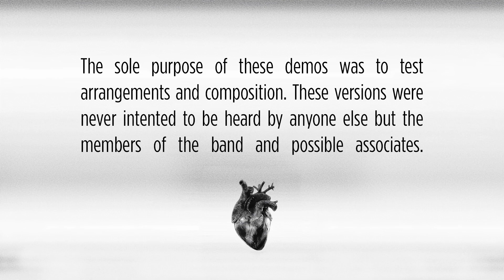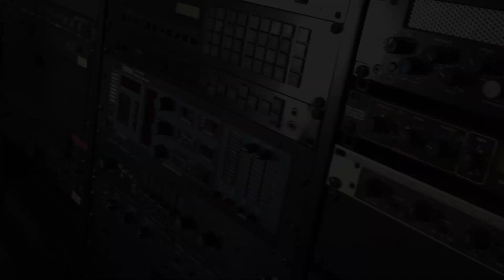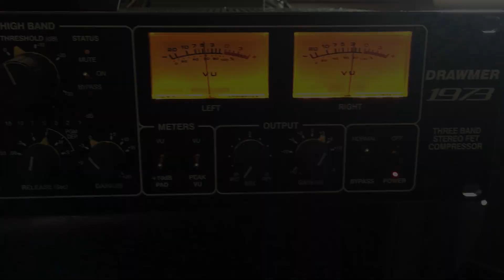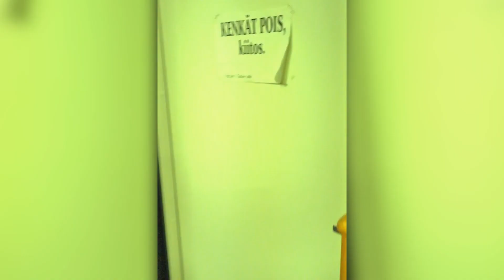NERVE END at Astia Studio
We got a chance to go to Astia Studio and mix a couple of our pre-production demo songs with the platinum-selling producer Anssi Kippo, famous for producing and recording bands such as Children Of Bodom, Insomnium and Disco Ensemble.

The two demo songs featured in the video are called The Big Sleep and Absolution. They will be re-recorded to achieve their full glory on our upcoming full lenght album called "The Cycle".